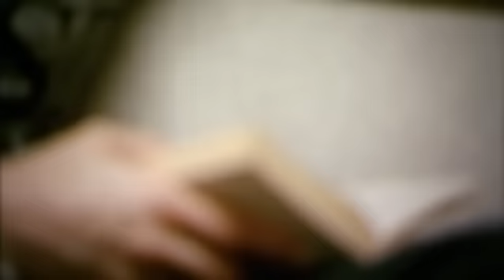Haluk Levent - Bazı Günler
'Karagöz ve Hacivat' albümünde yer alan 'Bazı Günler' parçasının video klip çalışması.

Kaç bahar geçer kendimde böyle
Her şeye güvenmiştim ben sende
Ölene kadar sürer bu böyle
Yaralı bitkin daha ne söyler

Nereye kadar sürer bu böyle
Vazgeçmem ki ölürüm de dönmem
Ölene kadar savaşmanın anlamını anlamadım gitti
Anlayan var mı zaten, anlayan yok ki zaten

Belki biraz umurunda olsa
Birkaç satır bile olsun yazsan

Bazı günler çok mutsuzum
Bazı günlerse huzursuz
Ama sen bilsen yine sonun yok

Belki yalnız savaşırım
Belki de yapayalnız bir ben
Tükeniyorum haberin yok

Otururum karanlık içim dışım
Sende kaldı huzur zordur işim
Acı olan bazen sana o kadar muhtacım ki
Ama gel desem de bir anlamı yok
Hatta gel desem gülersin bile belki

Albüm Adı: Karagöz ve Hacivat
Sanatçı: Haluk Levent

Haluk Levent - Bazı Günler videomuu beğendiyseniz Haluk Levent kanalının diğer videolarına da göz atın👇